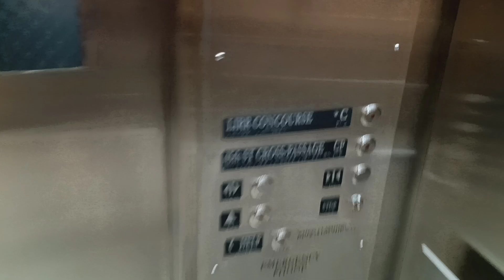Schindler hydraulic elevator at Grand Central Terminal (Manhattan, NY)